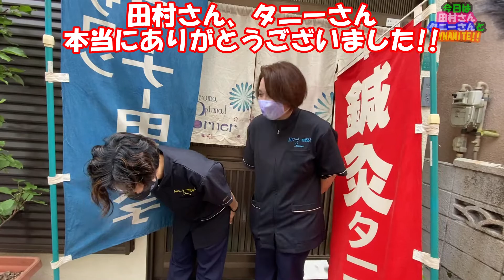【鍼治療】痛くない！！タニーさん、すご技の鍼治療！！そして１０年ぶりにタムラ様が帰ってきた！！@dynamite7118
00:00 タイトルコール・オープニング
00:31 鍼治療、開始！！
02:46 針への恐怖心をなくすために！！
05:34 パンチさんと釣りロケへ！！
07:00 田村さんのお話！！
08:32 鍼治療、終了！！
11:41 本日の〆！！
12:50 次回予告・エンディング
13:37 もう１つおまけ・大事なお知らせ！！

今回は元女子プロレスラーの田村欣子さんが営むアロマトリートメントサロン「AOコーナー田村欣子」さん編・その３！！
ウノがタニーさんの鍼治療を受けます！！
痛くない！！怖くない！！
タニーさんが研究した針の刺し方に、ウノも完全に恐怖心なし！！
そして今宵、１０年ぶりにタムラ様が復活！！

今回はウノがタニーさんの鍼治療を受けます！！
鍼治療を初めて受けるウノ、まずは肩のこりをほぐしてもらうことに！！
タニーさんが「スッ、スッ」と針を入れていきますが、ウノはほとんど痛みを感じないと言います！！
そして一瞬で肩の張りが消えていき、ウノも驚き！！
針への恐怖心がなくなったウノは、今度は全身に治療をしてもらいます！！
そしてパンチさんは、田村さんに色々とインタビューをします！！

１３０分の鍼治療が終わったウノは、体に血がバンバンと流れて、疲れもスッキリとした様子！！
服を着替えて、改めて田村さんとタニーさんにお礼を言う２人。
しかしウノは、手にサングラスを持って田村さんにあるお願いをします！！
そして今宵、１０年ぶりに「タムラ様」が復活！！

Amazonリスト